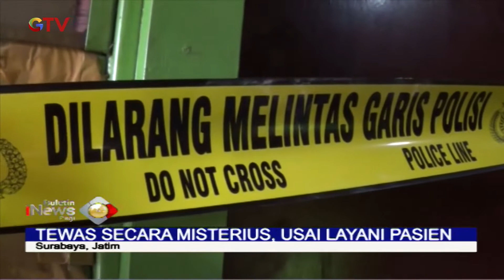Wanita Pemijat Tewas Misterius usai Layani Pasiennya - BIP 11/03